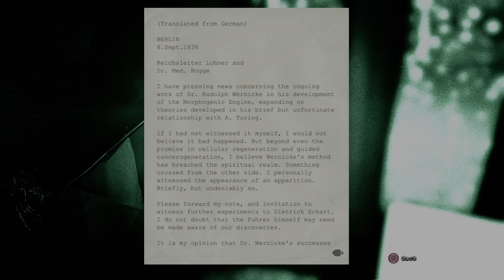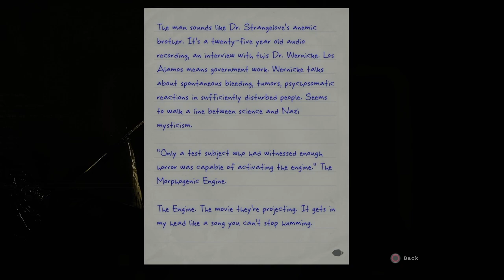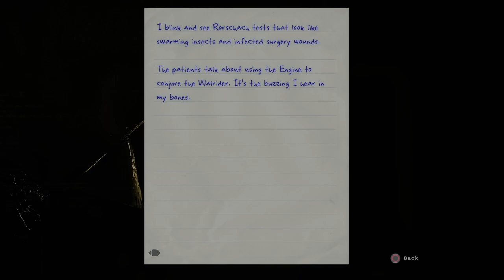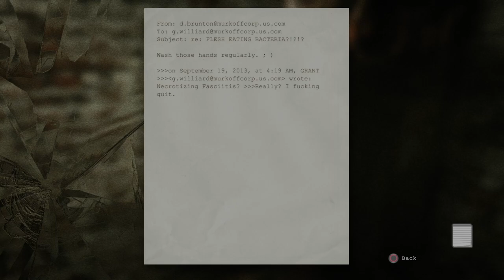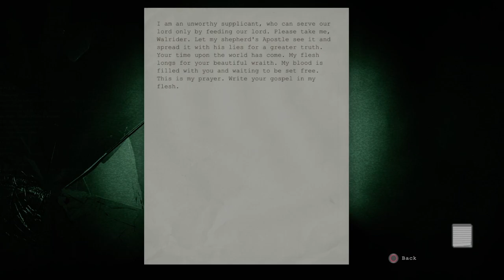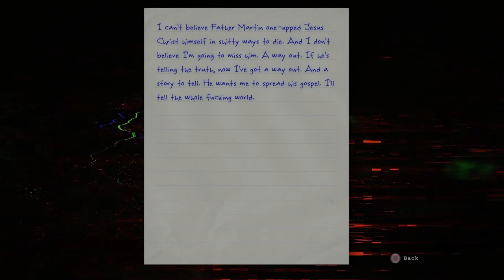Outlast, Episode 6 - Martin Gets Hot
First full playthrough of Outlast